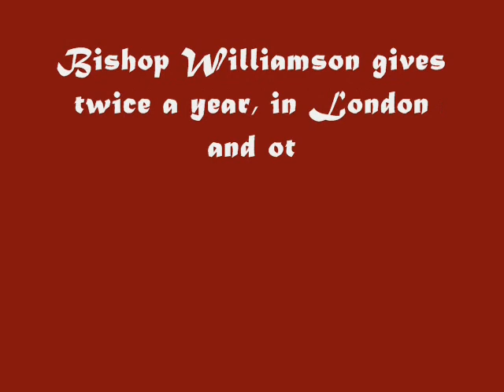Bishop Williamson on Orwells 1984, part 5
Catholic bishop Richard Williamson gave a famous conference in London, England, the weekend 21-23 September 2007 on George Orwells book 1984.
This is his extraordinary sermon the last day.

Williamson is of English origin but is presently Rector at Seminario Nuestra Senora Corredentora in Argentine.